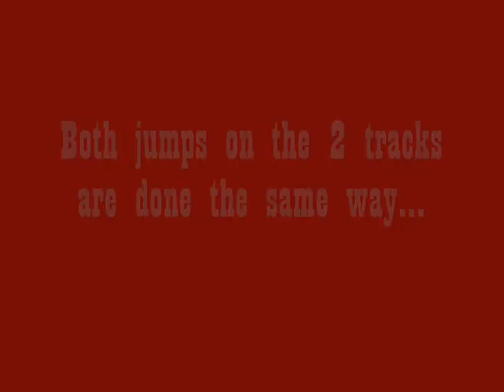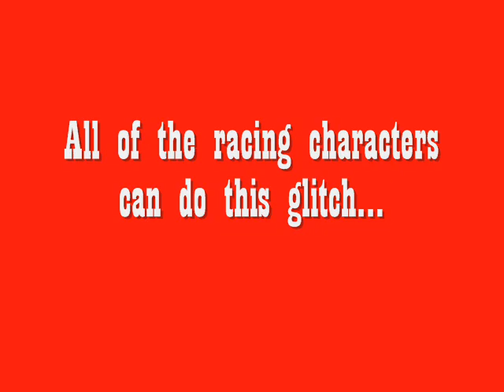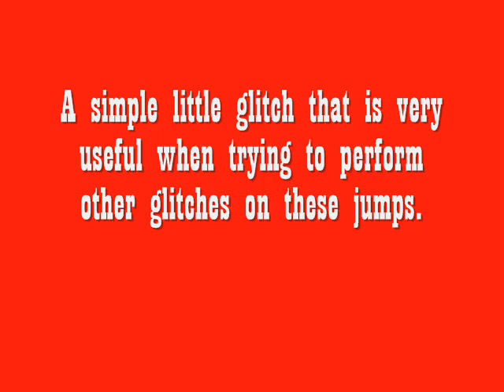MKA How to do REVERSE JUMP GLITCH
A neat little glitch, but not very useful in itself. It is however VERY useful to know when trying to perform other glitches on the same jumps. If you miss the glitch you will need to get back over the jump (that's where THIS glitch comes in handy) or else you will need to go the whole way around the track to try again.